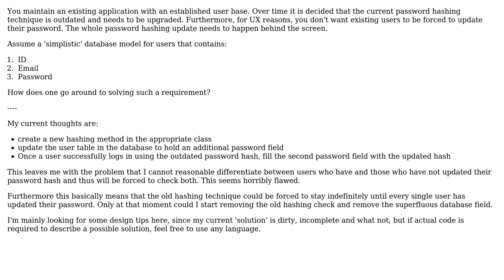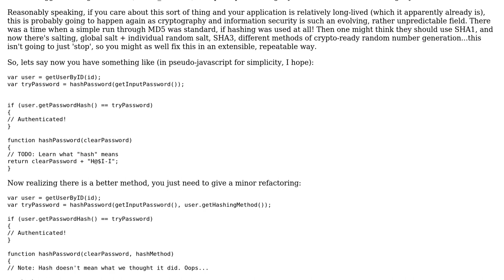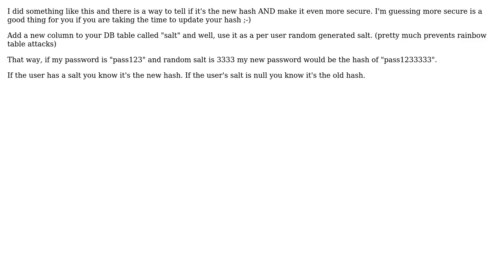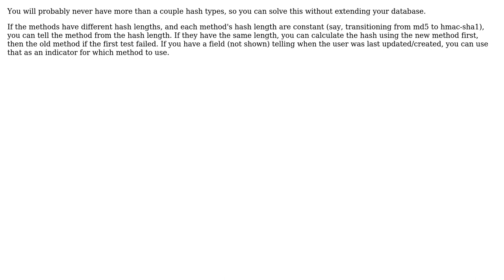Software Engineering: Updating password hashing without forcing a new password for existing users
With thanks & praise to God, and with thanks to the many people who have made this project possible! | Content (except music & images) licensed under CC BY-SA | Music | Images & others | With thanks to user Xion user Willem user Florian Winter user EventHorizon user BrianH user Ben user Arseni Mourzenko and the Stack Exchange Network Trademarks are property of their respective owners. You are responsible for your own actions.